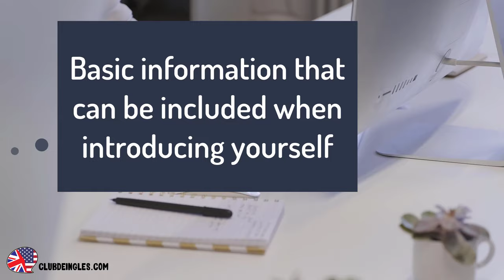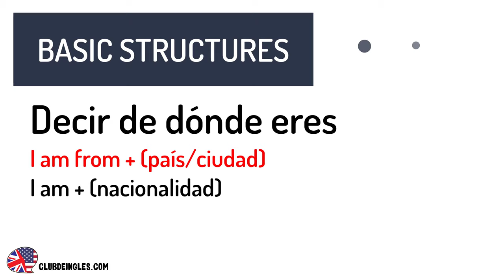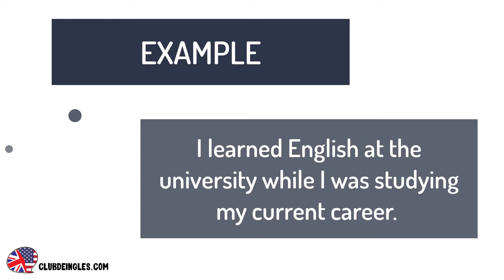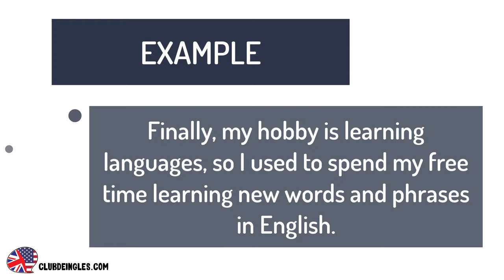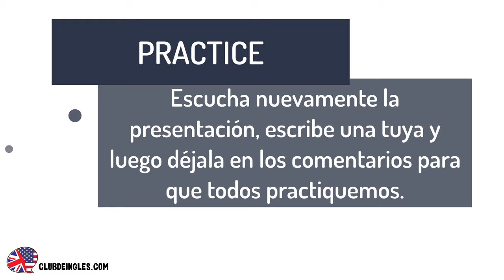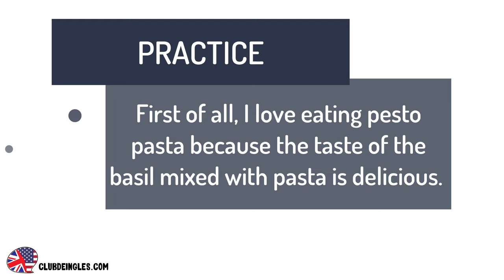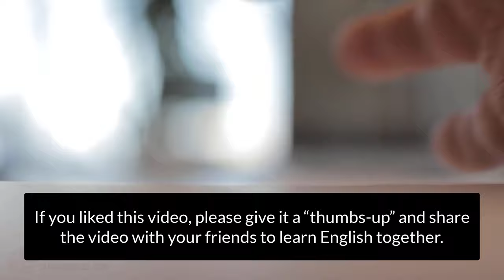✅ Cómo presentarse en inglés 【 Clases para principiantes 】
🥇 ¡Aprende gratis inglés!  ¿Estás buscando aprender inglés de una forma fácil y rápida? En esta ocasión aprenderemos cómo presentarse en inglés. ¿Quieres saber cómo decir tu nombre en inglés, o decir tu edad y a qué te dedicas? Aquí podrás aprender gratis las expresiones en inglés para presentarte correctamente, además de estructuras básicas del inglés.

Aprende inglés en línea - Curso online GRATIS para practicar inglés (Vocabulario básico - Para principiantes)
Learn English Online - Online free course for practicing English (Basic Vocabulary - For Beginners)

👉 Si eres nuevo en esto, cuéntanos qué te parecen estos videos. Y nos encantaría que nos dejaran en los comentarios qué tipo de vocabulario quisieran aprender para generarles el material perfecto para aprender inglés.

Compartan el video con sus amigos y dejen un comentario con las palabras que más les cuesta pronunciar.

 ¡¡Un abrazo grande!! ¡Y a seguir aprendiendo inglés!